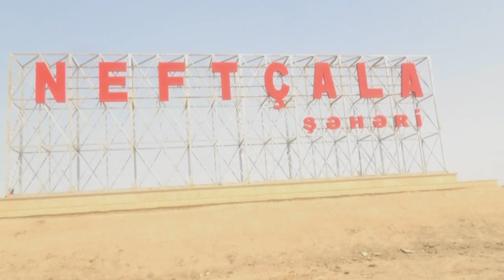Neftçalada Sehidlerin xatiresine yaradilmis abide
BAKI FM.AZ RADIO